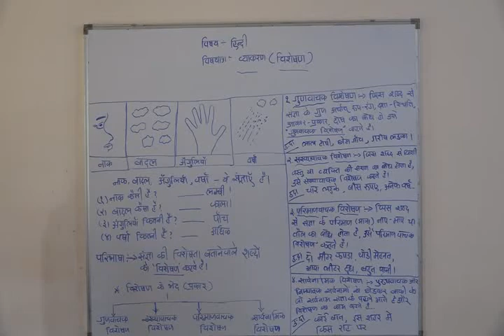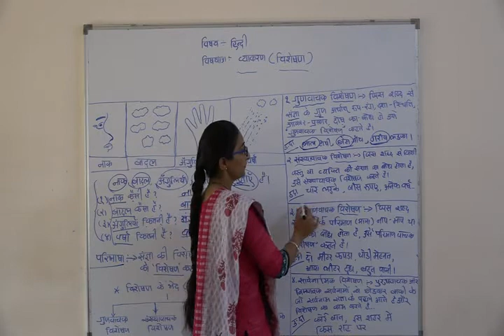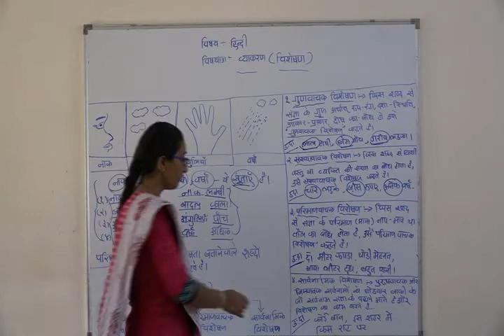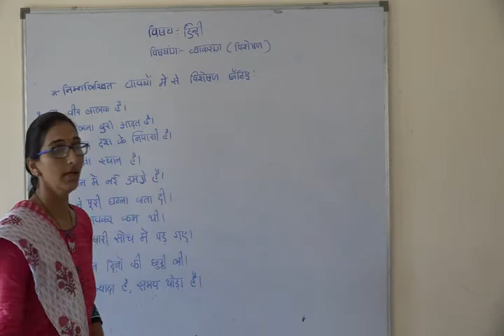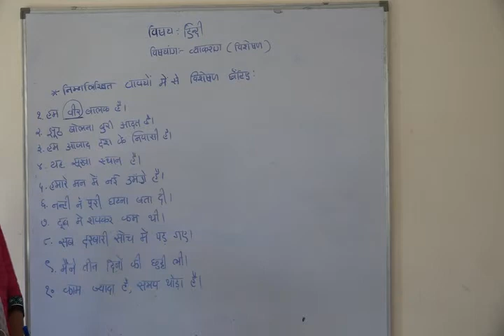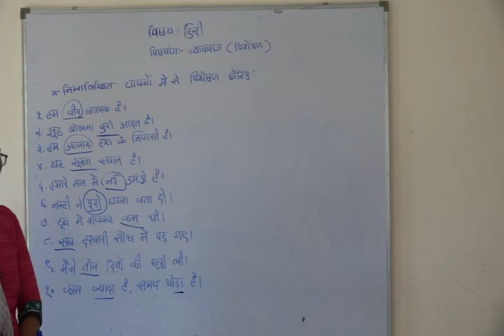Shree Adarsh Primary School,Bhabhar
ધોરણ ૬ ૭ વિષય હિન્દી  વ્યાકરણ વિશેષેણ